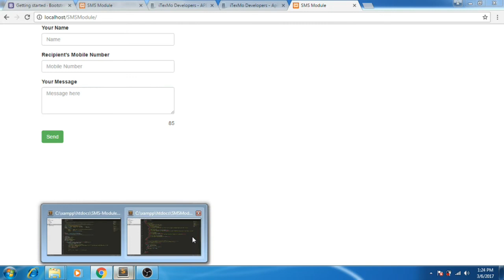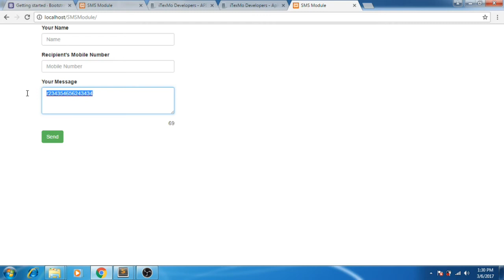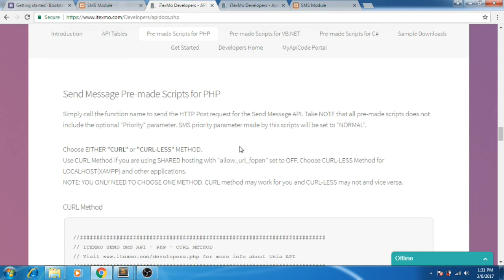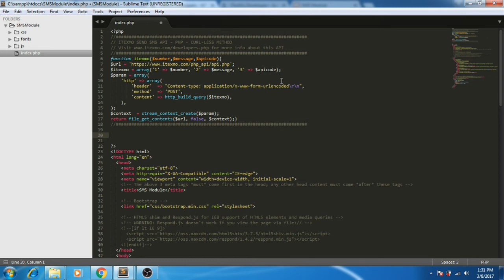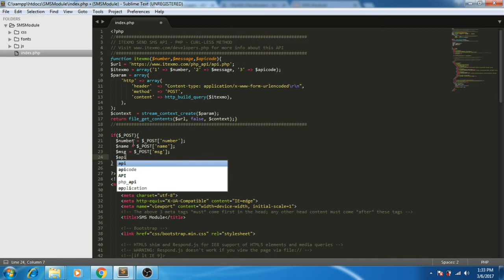[Tutorial] SMS Function For Websites Using itexmo API PART 3/4 [English-Tagalog]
Part 3/4

How to make SMS or text message function for websites.
I use html and bootstrap for the front end (design) and php (itexmo.com API) for back end.
One page very easy.

Tools:
Sublime(Text Editor)
XAMPP(Local server/host)